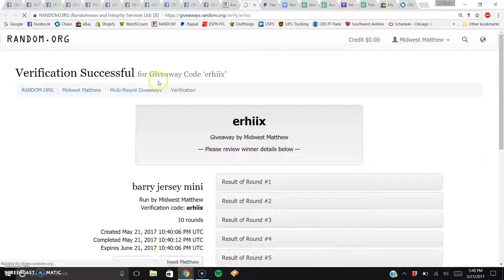barry jersey mini